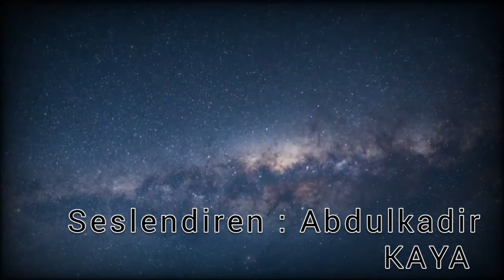Can YÜCEL - "Her Şey Sende Gizli" Şiiri 🎼 / Seslendiren : Abdulkadir KAYA 🎤